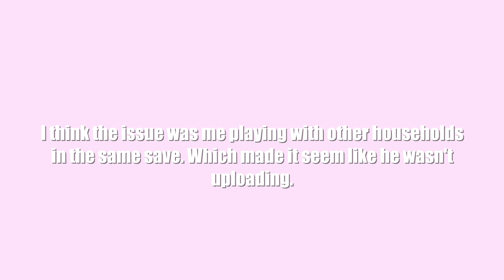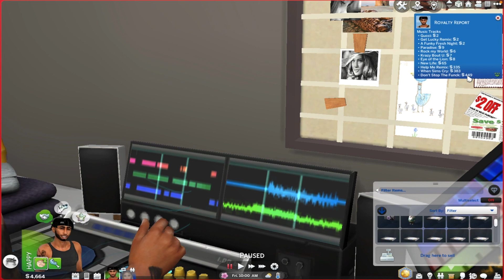Gender Reveal FAIL🤦🏾‍♀️| Teenage Pregnancy👶🏽💗 |EP 4| THE SIMS 4🤍 New LP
MY SIMS 4 CC FINDS

ORIGIN ID
slaysimz23